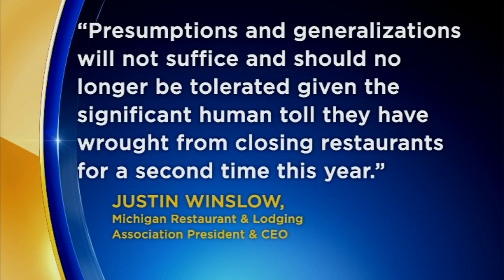Restaurants disappointed in judge's decision not to overturn ban on indoor dining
United States District Judge Paul Maloney ruled against a block to the ban on indoor dining for Michigan restaurants on Wednesday, Dec. 2.